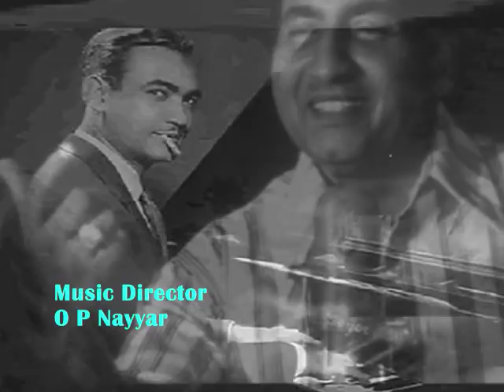dil me mere kar raha hai kaun aaj picnic rik rik tik tik..Rafi_Asha_Q J _O P Nayyar..a tribute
Song: rik rik tik tik bum bum,dil me mere kar raha hai kaun aaj picnic..
Film : Do Ustad,1959,
Singer: Mohammed Rafi and Asha Bhosle,
Music Director: O P Naiyyar,
Director:Tara Harish,
Cast: Raj Kapoor,Madhubala,Sheikh Mukhtar,Sulochana,Daisy Irani,Uma Dutt,Satish Vyas,Charlie,Ramlal,Prem Sagar,Bimla Kumari,Sadiq,
Producers : Sheikh Mukhtar,Hussain Carmally,Chandrakant,
Lyrics :-
rik rik tik tik bum bum chik
tere mere do dil ho gaye ek
dil me mere kar raha hai kaun aaj picnic
jadugar punjabi re kaisi bhar di chabi re
dil ki ghadi karti hai tik tik tik tik

jadugar se aankh mila
teer chala jara teer chala
mai tere kurban sitamgar maar nishane tik tik tik

khel khel me kiya kamal
dil mera samjha footbal
kadam kadam se mast khiladi
jor se mari kik kik kik

utar pushp re tu hai meri dunia re
aaj karle pyar mit jaye jhik jhik jhik

Two rival career-criminal brothers recollect their lives in a Courtroom in which one is about to be convicted for murder.Fate will ...
Storyline
Jaggannath[Sheikh Mukhtar] maintains his silence after being found guilty and about to be sentenced for the murder of Roshanlal Sharma under Section 302 of the Indian Penal Code. It is then his brother, Rajkumar,[Raj Kapoor] appeals to the Judge to hear their story, and the duo recollect their lives as homeless orphans, how circumstances separate them, and both turn to a life of crime. While Rajkumar gets arrested on a number of occasions and serves time behind bars, Jaggannath is married, ostensibly lives a honest life, but is a gangster in reality. Rajkumar masquerades as Raj Kapoor, meets with heiress, Madhu Sharma[Madhubala], and both fall in love - much to the chagrin of her uncle - who has already arranged her marriage elsewhere. Fate will then unite the unknowing brothers, pit them against each other, and Madhu will shun Rajkumar, while Jaggannath's expectant wife will get a rude awakening when she is told about her husband's criminal background. Watch as things spiral out of control for the duo, leading to...  rAjoo